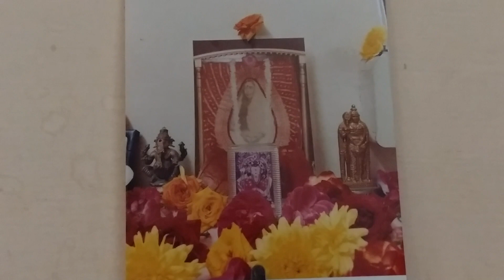Sri Sarada Devi Suprabhatam/ஶ்ரீசாரதா தேவி ஸுப்ரபாதம்